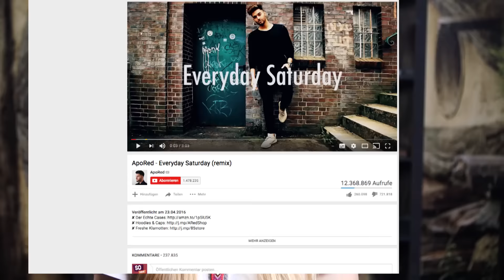Wie entsteht ein Shitstorm?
Wiesenhof-Werbung, freiheit oder Neues ApoRed-Musikvideo. Wie entsteht eigentlich ein Shitstorm?

Auf So Geht Das gibt es 4x in der Woche die besten Life Hacks, Tipps, Tricks und Ratgeber für ein besseres Leben.

Mittwoch - LifeHack Test
Wir testen knallhart LifeHacks aus dem Internet! Sind sie wirklich praktisch? Oder nur witzig? Oder totaler Schrott? Wir finden es heraus!
Freitag - Life Hacks
Wir stellen euch die besten Life Hacks in knackigen und witzigen Videos vor. Kein Bullshit, nur LifeHacks.
Sonntag - How To
Nützliches Wissen zu allen möglichen Themen, von witzig bis todernst. Hier ist für jeden was dabei.

WIR ZEIGEN EUCH WIE'S GEHT!